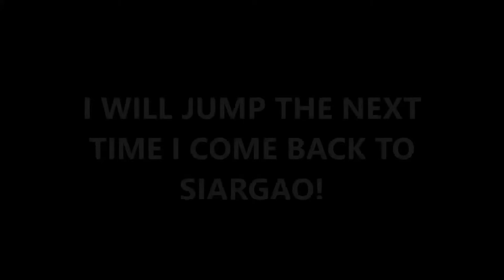Siargao Island, Philippines (2017)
TOP 5 PLACES TO VISIT WHEN IN SIARGAO:
1. Cloud 9, General Luna
2. Magpupungko Rock and Tidal Pool, Pilar
3. Sohoton Cove, Bucas Grande Island (not part of Siargao island anymore, but it's a three-hour boat ride away)
4. Naked, Daku and Guyam Islands
5. Sugba Lagoon, Del Carmen